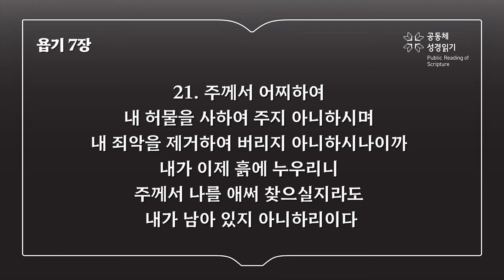욥기 7장 (개역개정)